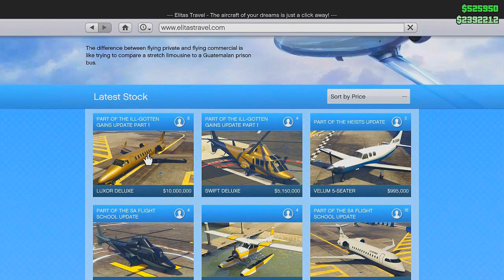GTA 5 DLC Update NEW $10,000,000 GOLD LUXOR DELUXE JET! (ill Gotten Gains)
Enjoy GTA 5, GTA 5 Online, GTA 5 DLC, GTA 5 Update Videos & more Youtube Gaming!?